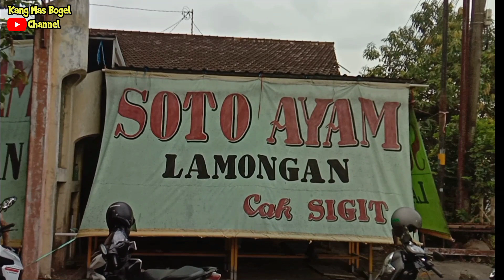BRUTAL 17 RIBU FULL JEROAN ‼️ SOTO AYAM LAMONGAN CAK SIGIT GAK ADA SEPINYA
Assalamualaikum dulur jumpa lagi dengan Kang Mas Bogel Channel.

Kali ini mas bogel mau kulineran soto ayam Lamongan.
Nah disini saya ketemu dengan Soto ayam Lamongan cak Sigit yang sangat ruamai pembeli
Baru buka sudah banyak pembeli.
Sekilas aku liat ada jeroan ayam dan uritan yang di gantung begitu saja.
Soto ayam cak sigit ini sudah buka sekitar 4 tahunan.
Porsinya banyak harganya sangat terjangkau.

Harga mulai
8 ribu sampai 12 ribu
Jika kalian tambah jeroan atau uritan nambah 5 ribu itu porsi sangat banyak.

Mulai jam 6 pagi - 1 siang

Alamat
Jl. Kh. Syafi'i
Pongahan, manyar, Gresik
Depan alfamart atau depan gapuro masuk perumahan pongahan Indah ( ppi  )

Kang mas bogel channel